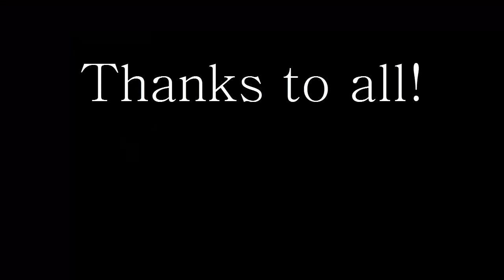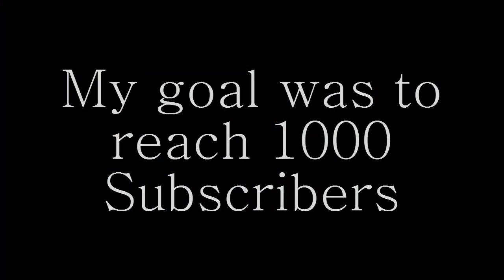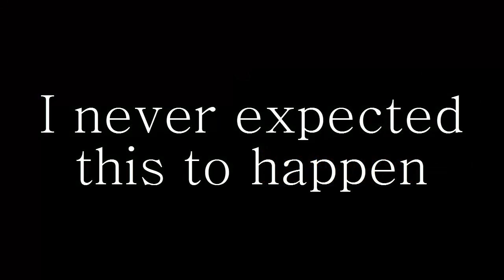Growtopia - One Year Of Youtube Memories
Hey Youtube!
Thanks all for this amazing year!
Our Youtube channel is now 1 YEAR OLD!
Worlds:

GTKENNETH
DUTCHPROFARM
SELLWALLPAPERS
ZOOI